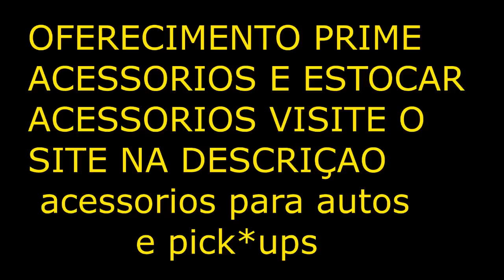MANIAS DE POBRE..vlog com jeferson silva..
canal do jeferson.. se escrevan la